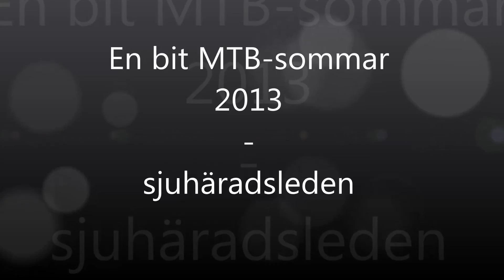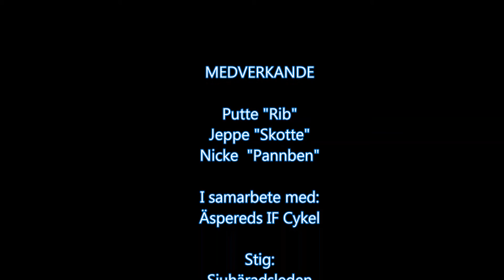MTB Sjuhäradsleden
Cykel MTB Sjuhäradsleden